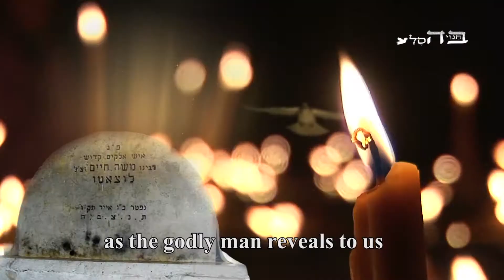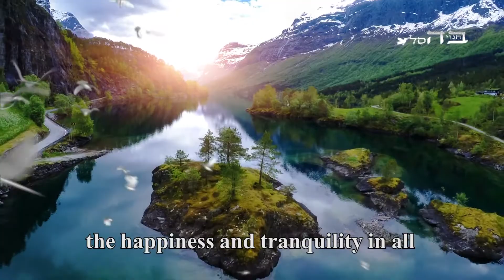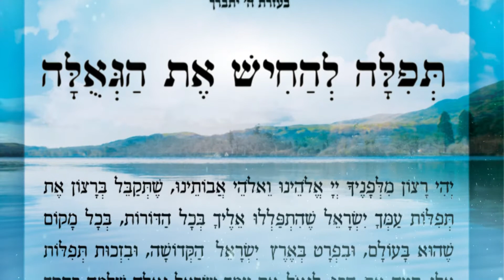תהליך הגאולה - ע"פ הרמח"ל הקדוש זיע"א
הסבר מרגש ומעניין על תהליך הגאולה הרב שלבי מפי רבנו איש האלוקים הקדוש הרמח"ל זיע"א
יצא לאור ע"י ארגון 'בחגוי הסלע'

תהליך הגאולה הוא רב שלבי ההולך ומתמשך

תיקון נשמות ישראל ע"י המשיח והבאתם לשלימות הראויה לדבקות השכינה בהם הוא תהליך רב שלבי שכבר החל וילך וישתלם בעליותיו עד לאלף העשירי כפי שמגלה לנו איש האלוקים רבינו הרמח״ל הקדוש זיע״א:

"מלך המשיח ורוחו הם האמצעים העומדים
לתקן עם ישראל ולהביא אותם לשלימות הראויה לדבקות השכינה בהם.

ורק אז תתחיל הגאולה, השמחה והשלווה בכל. אחר התשובה שתהיה בעם ישראל והבירור שיהיה באומות העולם, צריך כעת מיתה לכל הנמצאים, ואחר כך תהיה תחיית המתים ויום הדין הגדול.
בו יתבררו ויתלבנו כל המעשים של כל התחתונים מזמן אדם הראשון עד לאותו יום.
ע״י המשפט הזה יעתקו קיבוץ השלמים לנצחיות. גם הנצחיות תהיה בהדרגה.

בסוף האלף השישי העולם יחזור מים במים,
מקביל לזמן התוהו, בין כך ובין כך יתקיימו הצדיקים במאמרו בזמן מסויים, עד שתחודש הבריאה באלף השמיני.  מכאן והלאה באים העליות עד לאלף העשירי, שעין לא ראתה ואוזן לא שמעה".

מתוך 'כללים ראשונים' עמ' רנד, אגרות פחו״ד עמ' שפא, 'רכב ישראל' עמ' 149-164